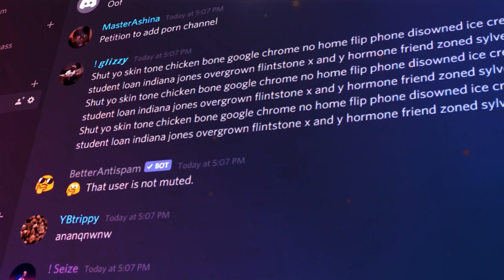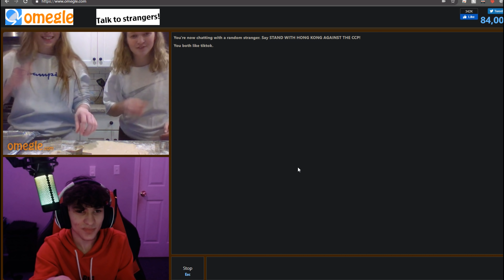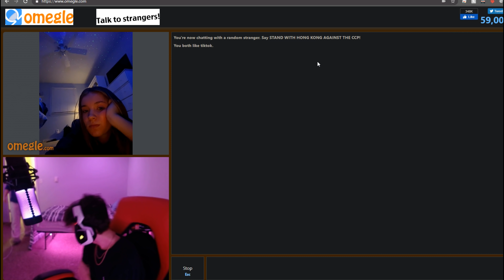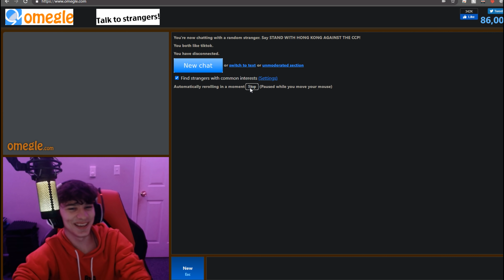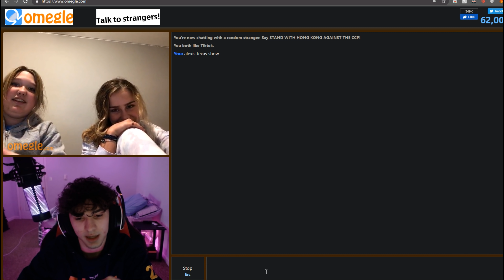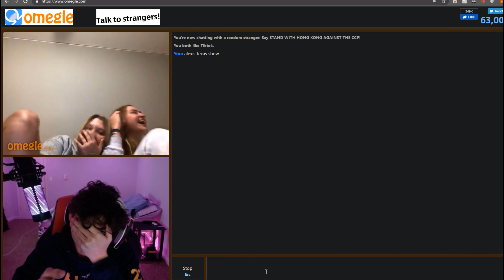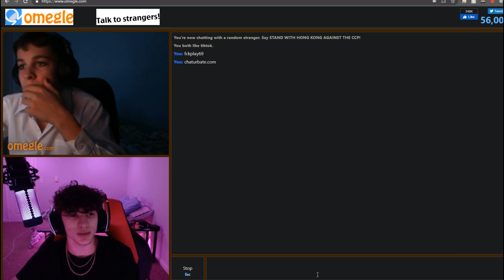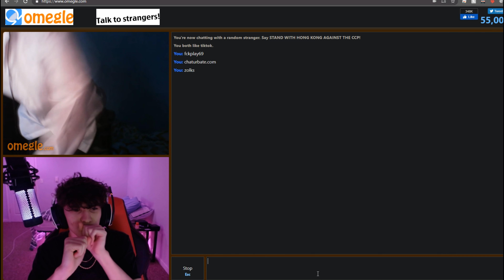I Pulled Another Mom On Omegle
- Zolks

COP THE FIRE MERCH!

Thanks for making it this far! Have an amazing day :)